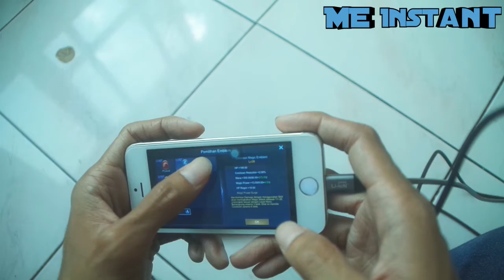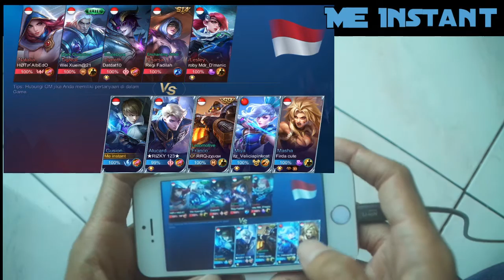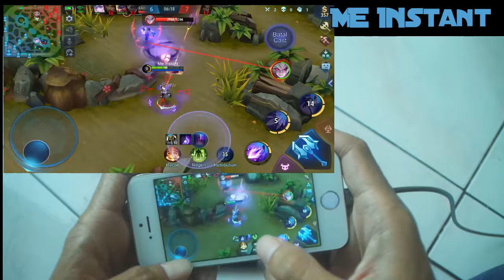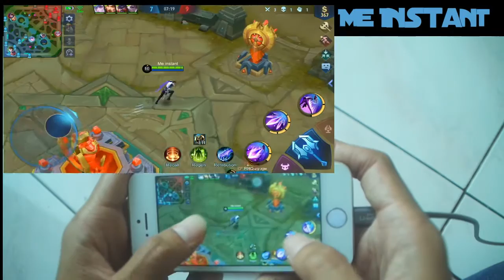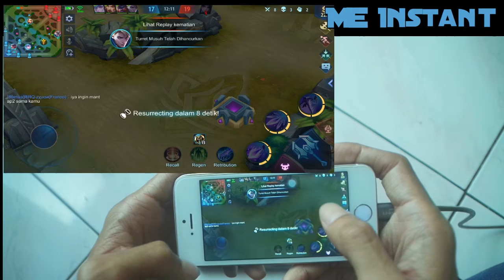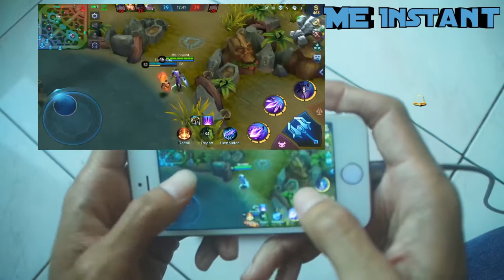Iphone 5s Gaming Test Mobile Legend Gusion Win Streak | Solo Rank Mobile Legend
Pakai hero Assassin di Mobile Legends terbilang gampang-gampang-susah. Hero ini digemari karena punya damage supersakit yang membuat mereka menjadi mesin pembunuh yang pastinya bakalan jadi momok nakutin buat tim lawan. Kabar buruknya, hero tipe ini gampang tewas kalau lo enggak berhati-hati menggunakannya karena HP-nya yang tipis.

Ditambah lagi, lo enggak bisa asal pukul dan harus penuh perhitungan waktu gunain skills mereka. Makanya, butuh penguasaan tingkat tinggi untuk memakai jajaran hero Assassin. Hal ini juga berlaku buat hero Assassin yang baru aja rilis di Mobile Legends, Gusion.